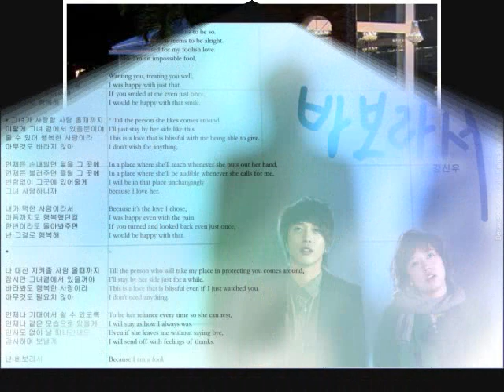"Jung Yong Hwa aka Kang Shin-woo"*pics*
okay well i made this vid for my FRIEND BECAUSE SHE REALLY LOVES KANG SHIN-WOO of He's Beautiful I HOPE SHE LIKES IT!!"=))